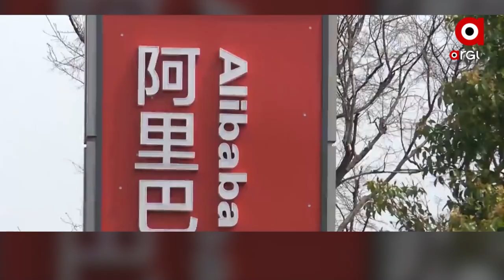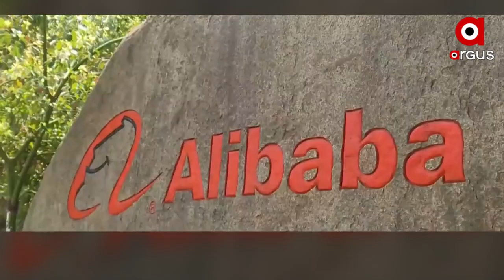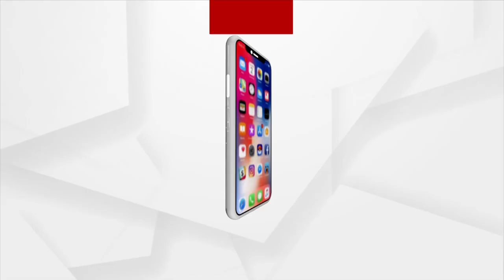ଜାକମାଙ୍କ କମ୍ପାନୀ ଆଲିବାବାକୁ ବଡ ଝଟକା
ଜାକମାଙ୍କ କମ୍ପାନୀ ଆଲିବାବାକୁ ବଡ ଝଟକା । ଚୀନ ସରକାରଙ୍କୁ ବିରୋଧ କରିବା ମଡିଲା ମହଙ୍ଗା । ରାଗ ସୁଝାଇଲେ ଚୀନ ସରକାର ।